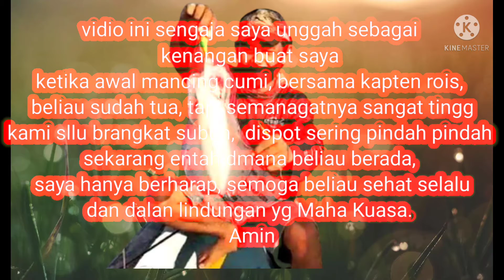kenangan bersama kapten rois, cumi melimpah di nirwana